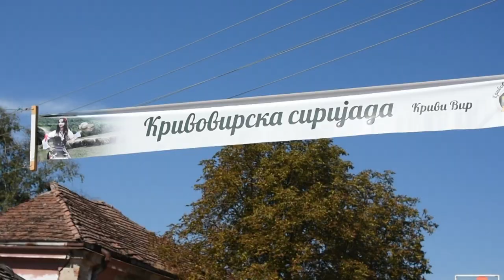U ČAST SIRA manifestacija koja se ne propušta! Krivi Vir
Kako je protekla druga krivovirska sirijada?
Sagovornici:
Bane Stojanović - organizator
Vojin Joksimović - Krivi Vir
Sladjana Todorović - Podgorac
Radomir Gmitrović - Krivi Vir
Janko Ćeferjanović - Bogovina
Facebook: Farma emisija o poljoprivredi